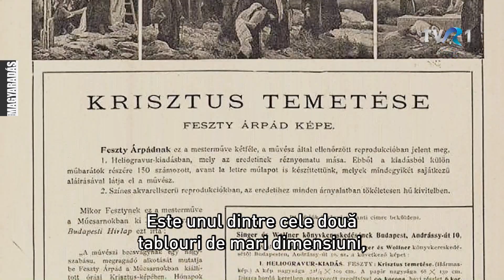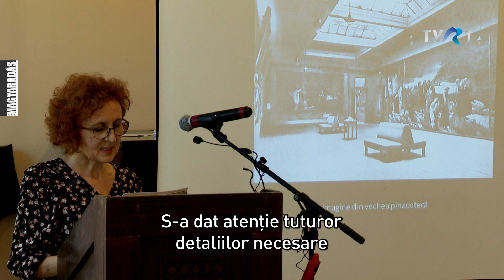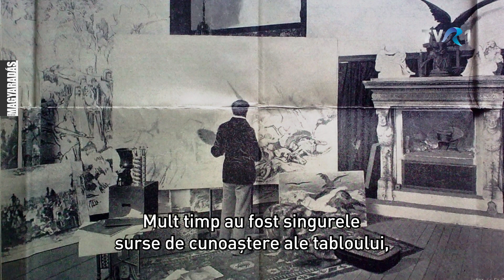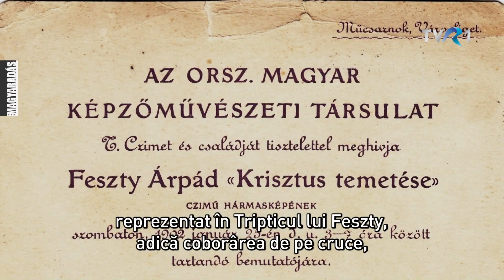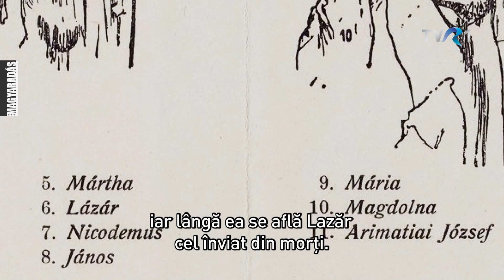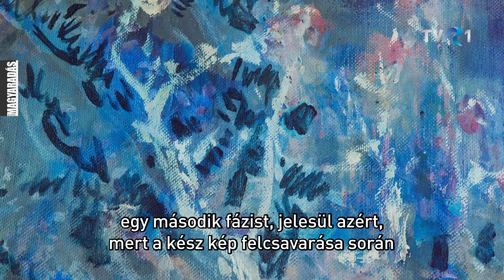MAGYARADÁS / Feszty Árpád hármasképe az aradi múzeumban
Talán nem csak a művészettörténészek számára jelent igazi eseményt egy csodálatra méltó képzőművészeti alkotás felbukkanása az ismeretlenségből, a műkereskedelmi alvilágból vagy akár egy raktár mélyéről. Az aradi Kultúrpalotában működő múzeum mostantól fogva néhány ilyen műalkotással büszkélkedhet. Eddig is az övéik voltak ugyan, ám mostantól ország-világ megnézheti őket.

Készítették: Jakabffy Tamás, Kötő Zsolt, Tárkányi János,
Munkatársak: Pálfi Kinga, Keresztes Péter, Nelu Scripciuc, Pap Csongor, Csergő József

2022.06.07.